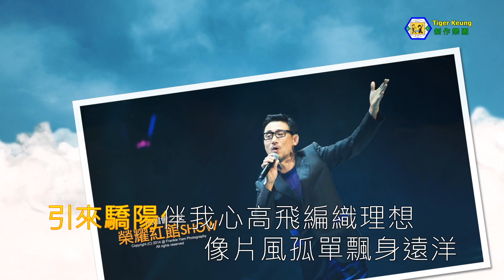張學友(壯志驕陽)